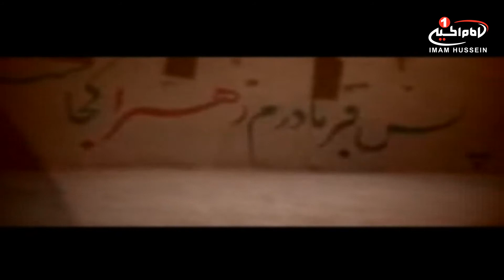مدافع حریم ولایت (2): شناخت حضرت فاطمه زهرا سلام الله علیها،حجت السلام والمسلمین شیخ زاده، 1436 ق